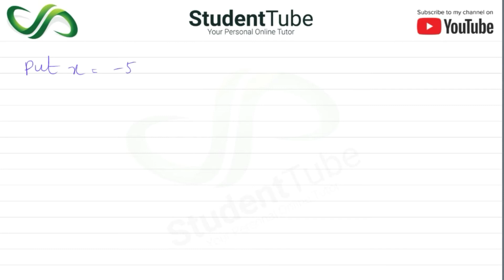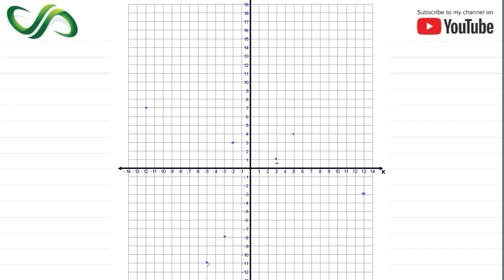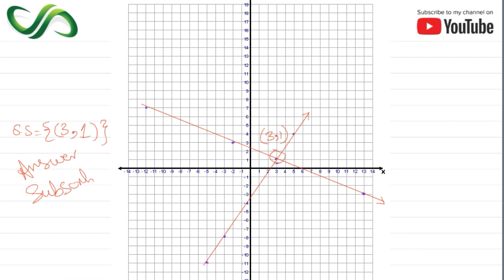Chapter 6 - Exercise 6.2 - Q 10 Solution (Class 9 & 10 Maths - Sindh Board Education)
Today's student tube lecture is about chapter 6 - Exercise 6.2 - Q 10 Solution (Class 9 & 10 Maths - Sindh Board Education). Chapter 6 is about Algebraic sentences.

and

detail.